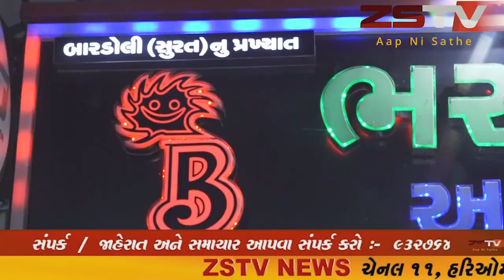prantij (prantij) પ્રાંતિજ તાલુકા ના ધડકણ ખાતે આઠમા નોરતે સમુહઆરતી યોજાઇ હતી // ZSTVNEWS//